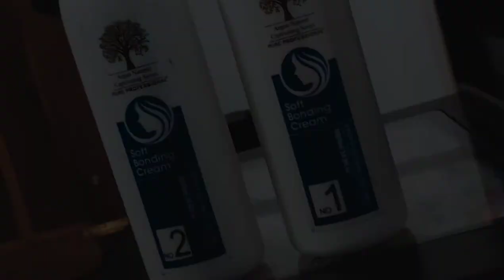SoftBonding - Argan Natural SoftBonding Healthy Hair Straighten System 🇱🇰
Best Quality SoftBonding Straighten products Made In Canada
Available service - MakeYour Hair, Soft - Smooth - healthy Hair Looks & Straighten
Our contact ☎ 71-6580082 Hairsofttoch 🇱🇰